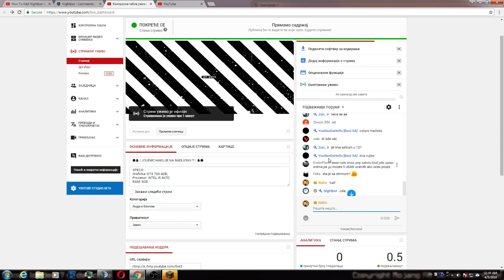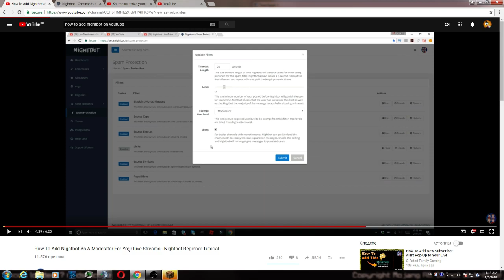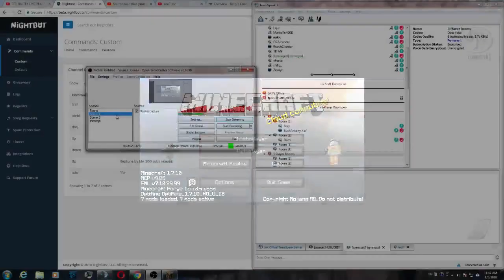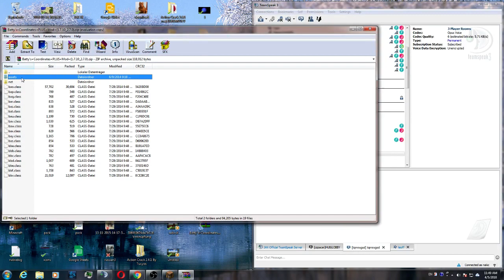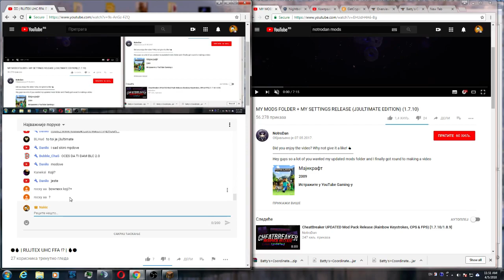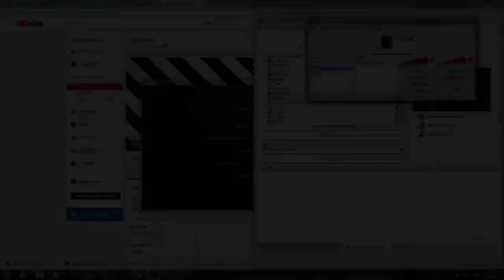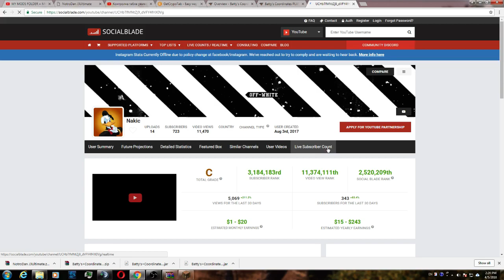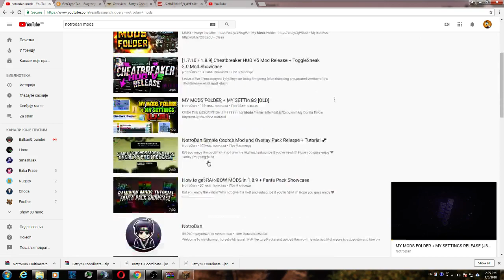🔵PLAYING UHCRun🔵[SWEATING]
SPECS:
Graficka: GTX 760 4GB;
Procesor: INTEL i5 4670;
RAM: 8GB